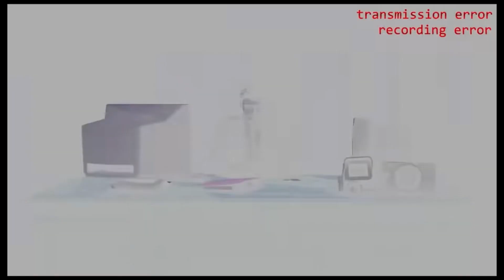Skibidi toilet 70 (part 3) but with subtitles